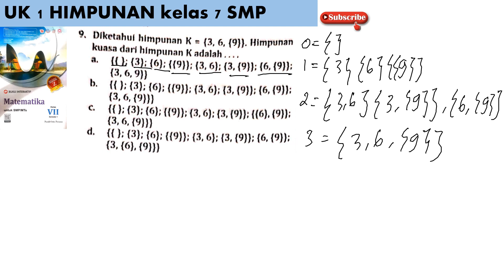UK 1 HIMPUNAN no 9 matematika SMP kls 7 intanpariwara 2022 2023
diketahui himpunan K = (3,6,(9)) . himpunan kuasa dari himpunan K adalah